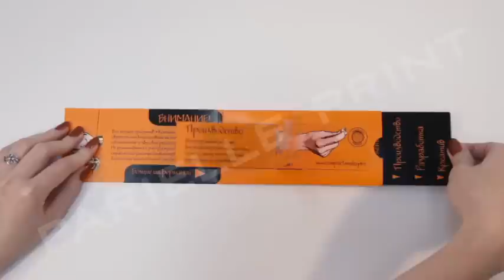FAN-CARD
Оцените компактность, информативность, полезность и долговечность уникального рекламного инструмента  Z-CARD® от "Париэль-Принт"!